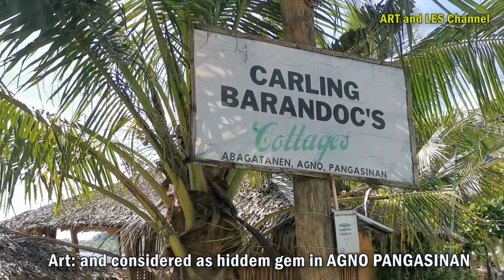ABAGATANEN BEACH RESORT | HIDDEN GEM IN AGNO PANGASINAN | Rivo Family Vlog | Tagalog w/ English Sub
We found a hidden gem in Agno Pangasinan Philippines. It is the Abagatanen Beach Resort. This beach is a beautiful white sand beach and not a lot of people know this. In fact, we almost feel that the entire beach belonged to us.

And upon a short boat ride, we discovered fascinating rock formations with caves.

This is truly a hidden gem and will be a great tourist attraction in the future.

Together with this travel vlog is the Rivo Family. {Papa Arthur, Mama Telly and Dottie}, plus Tito Greg Rivo and Tita Tessie, Tita Paring, Kagawad Raymundo and Ms Marivel.

We would like to thank Uncle Greg Rivo and Auntie Tessie Rivo for the transportation and other food.

SPECIAL THANKS to Mr Carlito Barandoc for inviting us and accommodating us in the resort. He owns the Carling Barandoc Cottages. He has several beachfront cottages for rent and 4 airconditioned rooms for overnight stays. You can see more details below.

Contact nums: 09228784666, 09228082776, 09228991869

Til our next video. God bless

Instagram Art and Les: @ArtandLes
Instagram Art's Photography: @art.rivo.jr

If you feel that our video has helped you in anyway and you want to give thanks through donations, we would be very grateful. Your donations will be used and will help us to create more positive contents about Photography, Love and Travel.